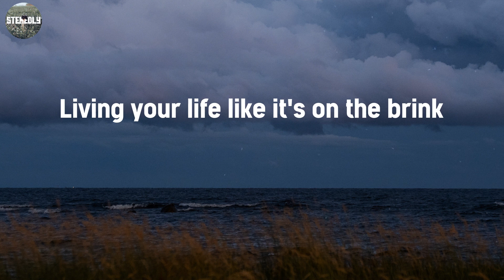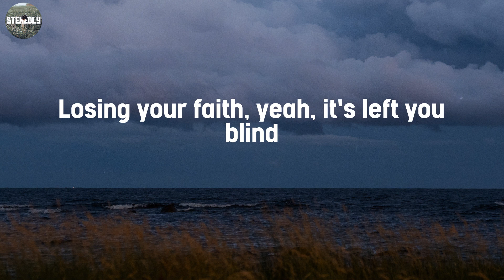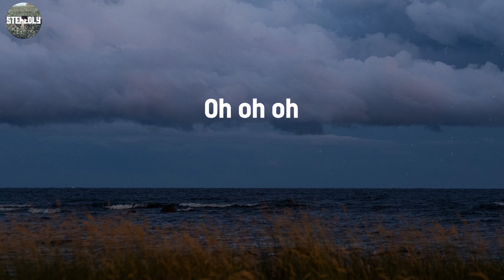I Believe - Bob Sinclar / Lyric Video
Lyric Video / I Believe - Bob Sinclar

Lyrics:
This world has brought you down to your knees
You're not alone, everybody needs
To believe in something
To believe in one thing
I believe in you
Living your life like it's on the brink
Drifting away on a broken ship
But I believe in something
I believe in one thing
Ooh oh oh oh oh, oh oh
I believe in something
You've been so numb for the longest time
Losing your faith, yeah, it's left you blind
Stop hesitating, the road is bright
Dream it, do it, don't you know you have the right
I believe in you (I believe, I believe)